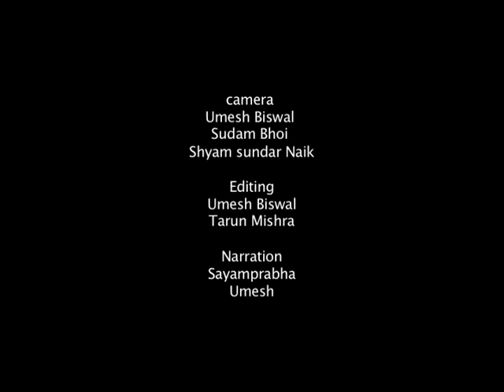Song of Nature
The video shows how the tribes fight for life and their living .